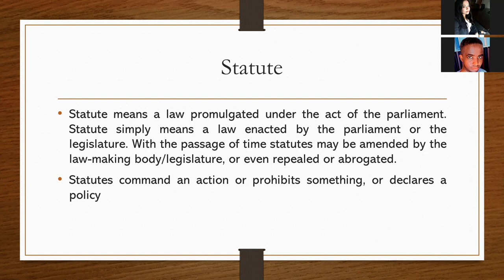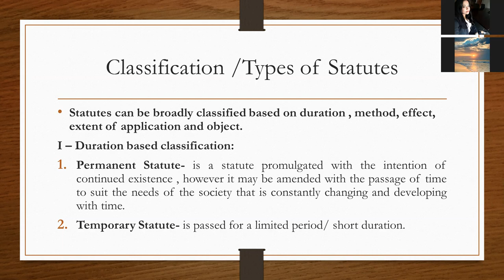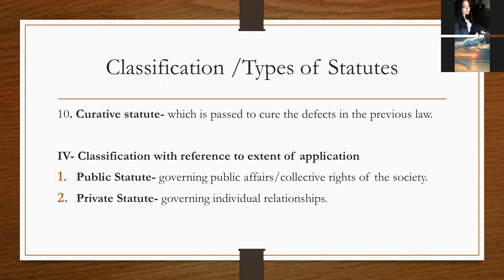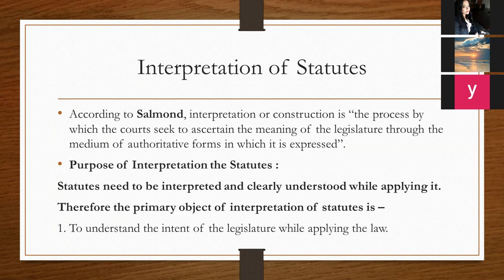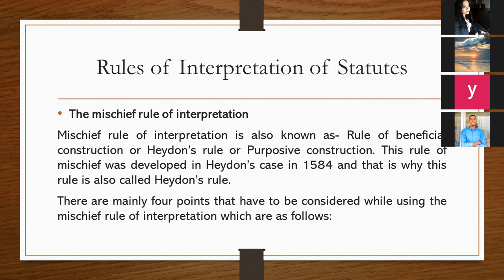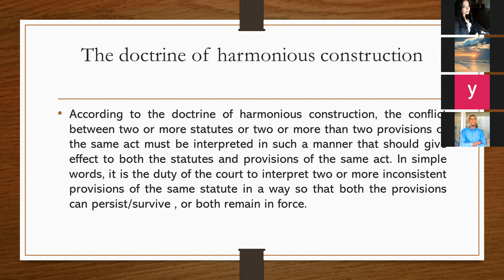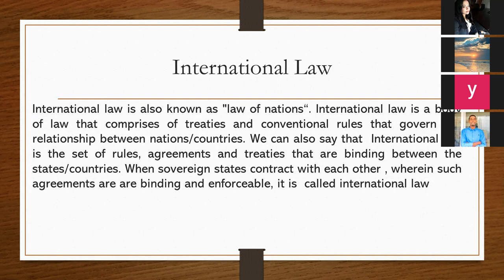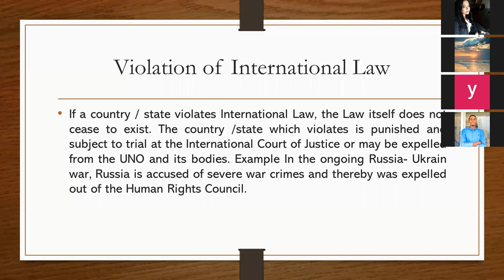STATUTES, CONSTITUTIONS, AND INTERNATIONAL LAW